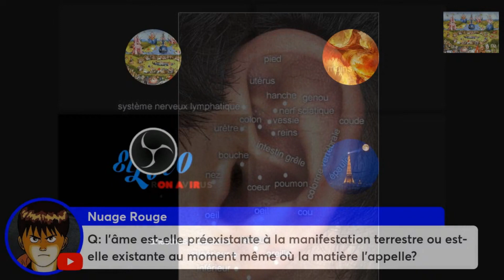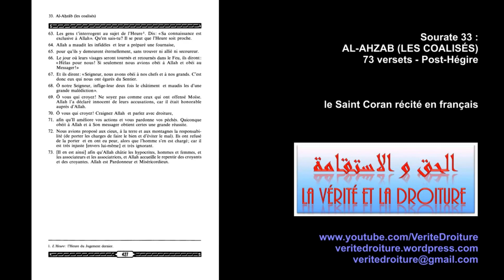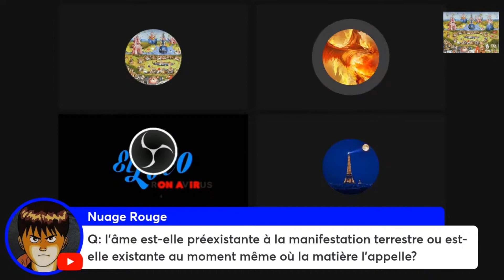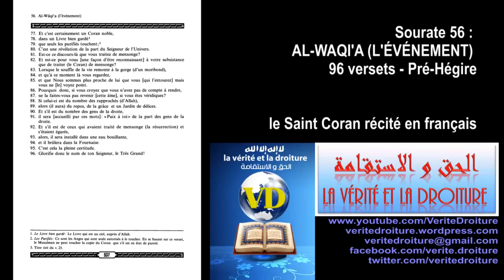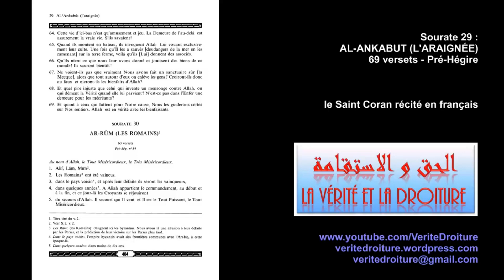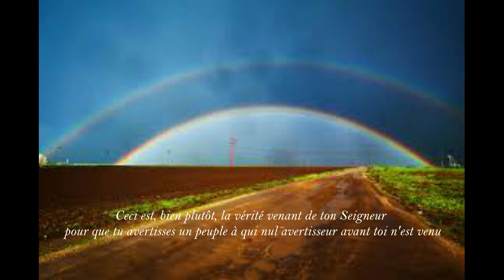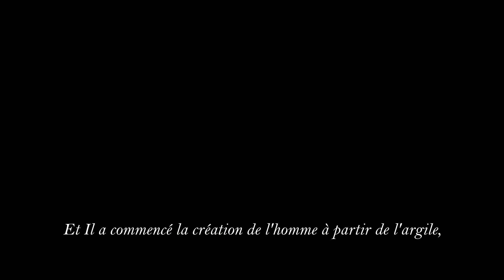la Responsabilité ꮺ l'objectif de la vie terrestre ⋆:mon Âme⋆Amourꕤ ᦓouvenirs⛓Nuances III ɑׁׅ֮ ｍoｒ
l'âme est elle préexistante à la manifestation terrestre : ;

" Ceci n'est qu'un rappel pour l'univers "
P. Y. Lenoble ; x @